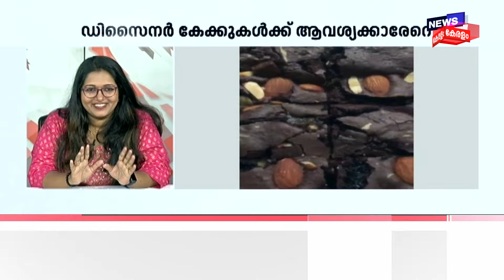Ladies Band | കീർത്തിയുടെ ഓർഗാനിക് ഡിസൈനർ കേക്ക് | Keerthi's Organic Designer Cake | Nw18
Ladies Band : ഇന്ന് ഒരു സംരംഭകയാണ് നമുക്കൊപ്പം അതിഥിയായി ചേരുന്നത്. ഓർഗാനിക് കേക്കുകൾ, അതും തീം കേക്കുകൾ, ഡിസൈനർ കേക്കുകൾ നിർമിക്കുന്ന കീർത്തി നായർ.

Today we have an entrepreneur joining us as our guest. Keerthy Nair who makes organic cakes, that too themed cakes and designer cakes.